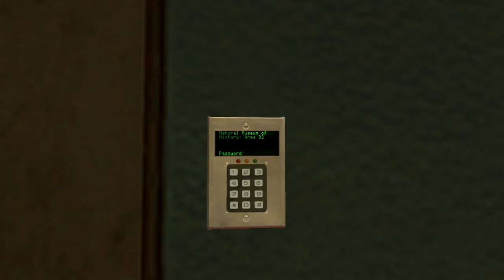Let's Game Bout Time: Vampire: The Masquerade - Bloodlines Part 24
New location, HOLLYWOOOOOOOOOOOD